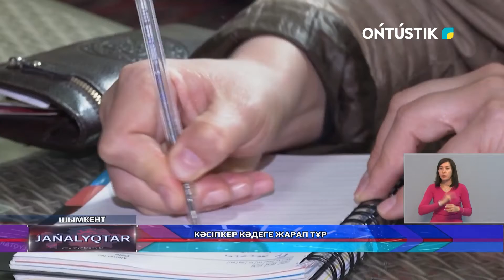КӘСІПКЕР КӘДЕГЕ ЖАРАП ТҰР